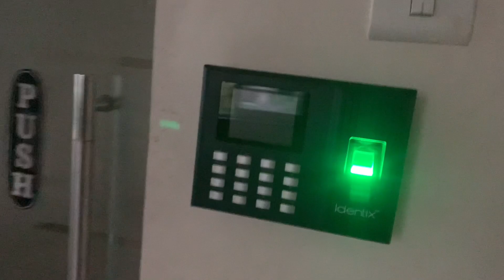Getting Haircut After Three years (Transformation) | No More Long Hair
Getting Hair Cut After Three years (Transformation)

Hey, guys, I hope you are all fine, in this video you guys will see my transformation, getting a haircut after three years and I loved my haircut after three years, I hope guys will like the video.
🎬 Production Credits
✍️ Edited by:  @90's Boy
📷 Filmed by:  @90's Boy

ℹ️ Video Title:- Getting Haircut After Three years (Transformation) | No More Long Hair
About @90's Boy

Hey Everyone!!!
On this channel, you guys will get the travel vlog and my daily life vlogs!!